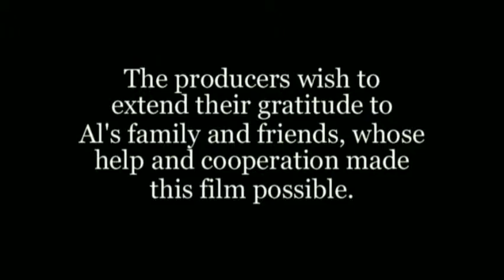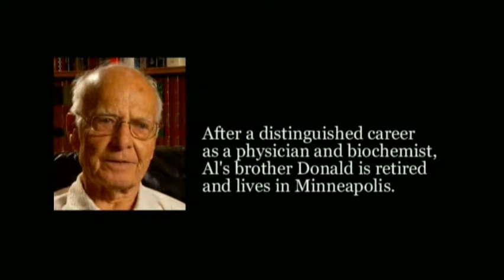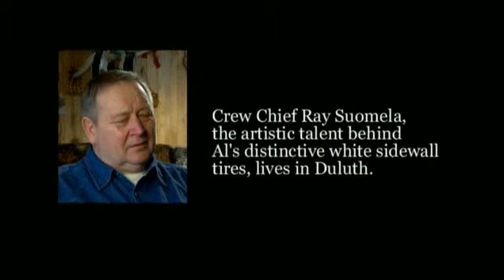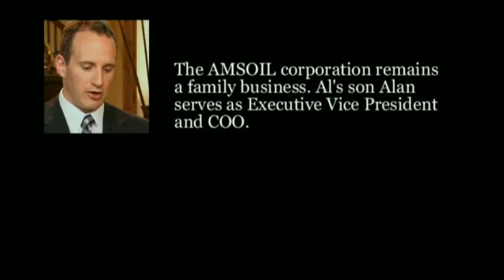Amsoil Success Story Part 7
Amsoil Customer Referral Number: 1254295
Amsoil's home business opportunity is second to none if you would like to get a full-time or second job started from home. This is for United States and Canadian residents only.